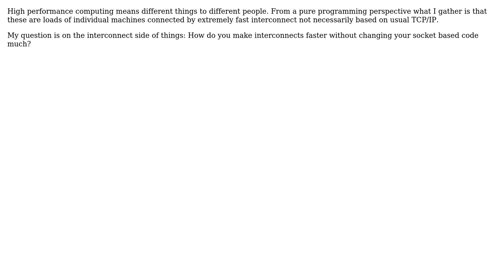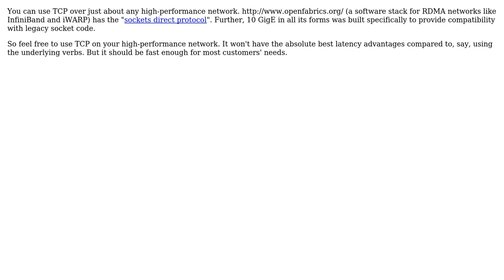Software Engineering: High performance computing and interconnects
With thanks & praise to God, and with thanks to the many people who have made this project possible! You are responsible for your own actions.